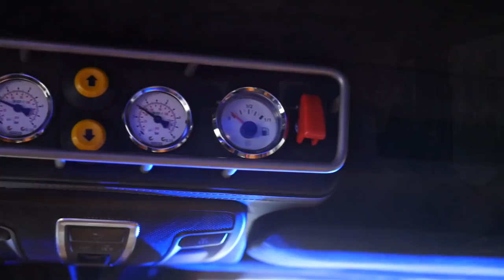1.000.000 € für DREI Achsen? AMG G63 6x6 Check mit Hamid Mossadegh | Fahr doch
Hi Leute! Heute wird es brutal! Wenn Luxus Autohändler Hamid Mossadegh ruft, zögere ich keine Sekunde den langen Weg nach Hamburg zu Continental Cars zu machen. Denn die Autos, die er da hat, sind von einem anderen Stern! Von einem anderen Stern ist ein gutes Stichwort, denn in diesem Video fahren wir den ultra seltenen AMG G63 6x6 - Ein Kolloss auf 6 Räder, der im Moment ca. 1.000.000 Euro wert ist! Das war ein unvergessliches Erlebnis, deshalb schaut am besten gleich mal rein! Viel Spaß!

Checkt mal Hamid aus!

Mein Equipment